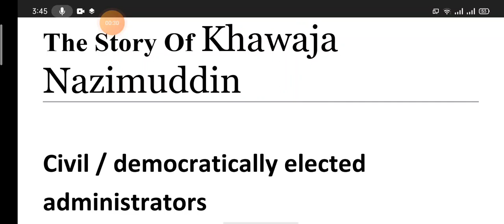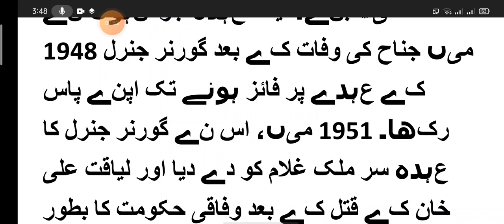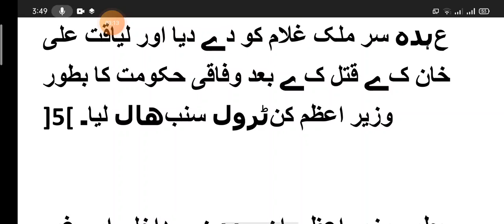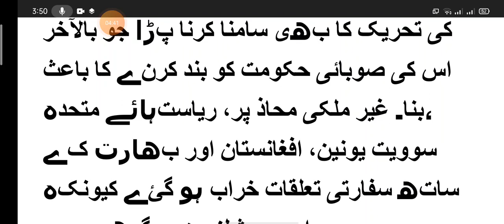The Story of Khawaja Nazimuddin ! Great Leader Of Pakistan In Urdu